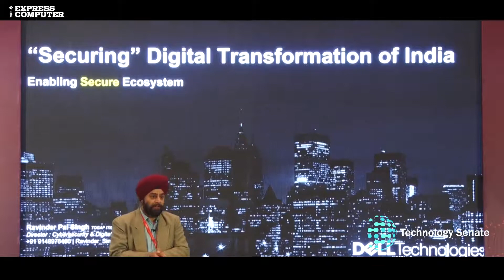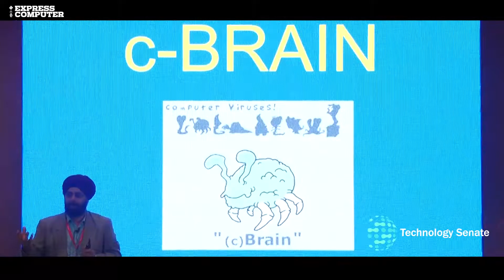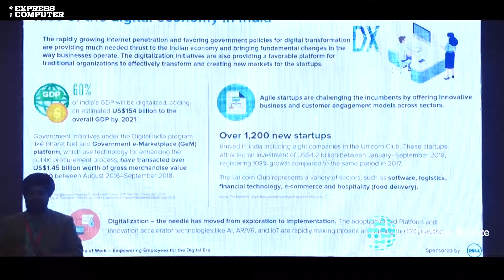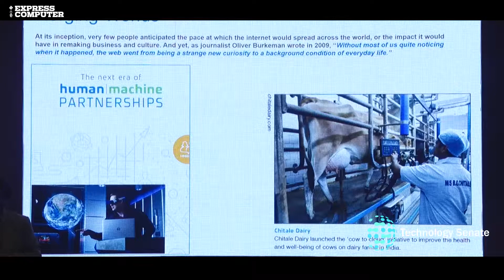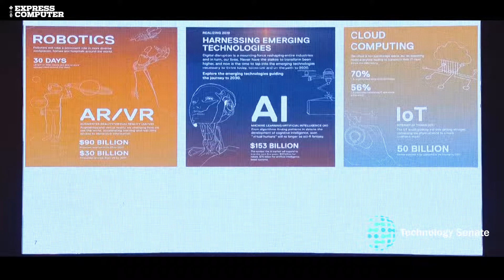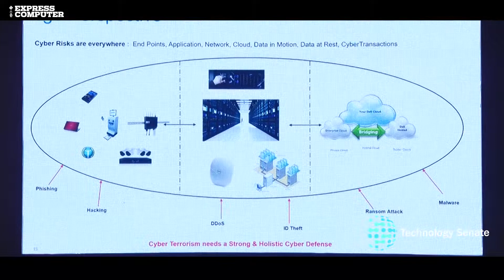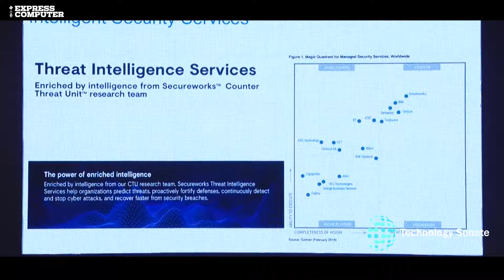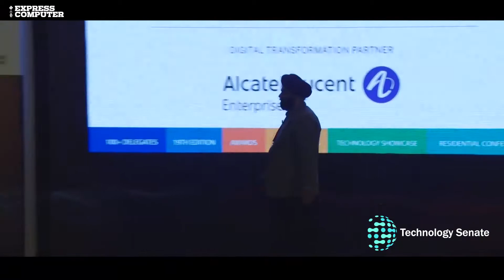Ravinder P Singh, Director - Business Development, Public Sector, Dell | TechSenate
Session on Securing Digital Transformation of India by Ravinder P Singh, Director - Business Development, Public Sector, Dell